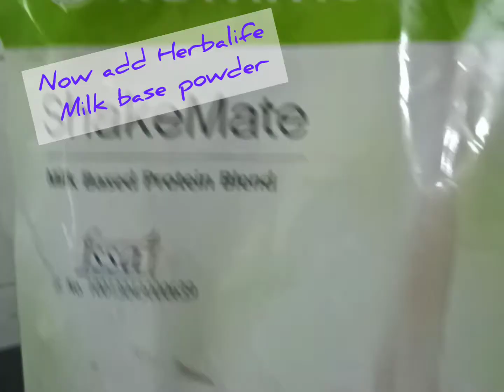Diet Ladduuu 🍘@@ Herbalife Nutrition